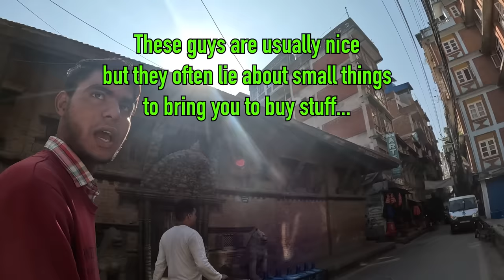My WORST experience while traveling in Nepal 🇳🇵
🇳🇵This was a pretty unfortunate experience, but luckily 99% of people you'll meet in Nepal are super nice, as the latter half of this video shows.

Video Chapters
0:00 My worst experience in Nepal
4:10 Uncomfortable selling tactics
5:23 Friendly Nepali student gives me a hug
6:33 Joking with Nepali auntie in Nepali
8:37 Meeting friendly subscriber
9:01 Chatting with friendly Nepali kids
Il
Updates from the road: